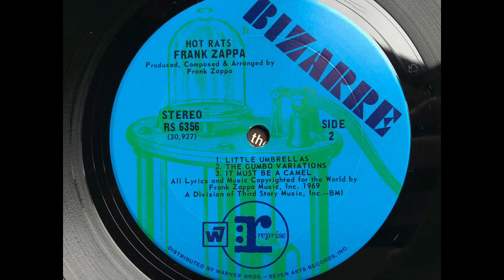Son Of Mr.Green Genes Frank Zappa Roxy 73